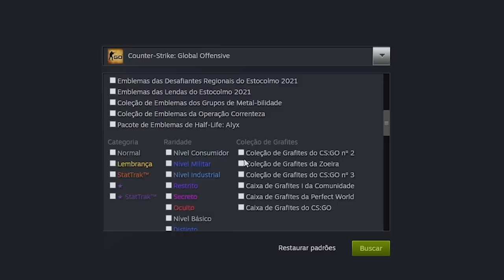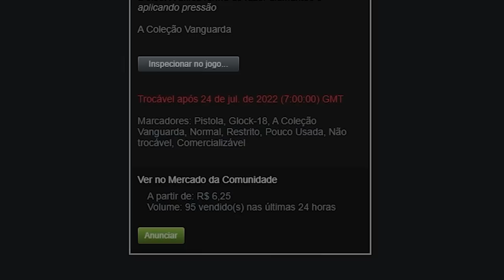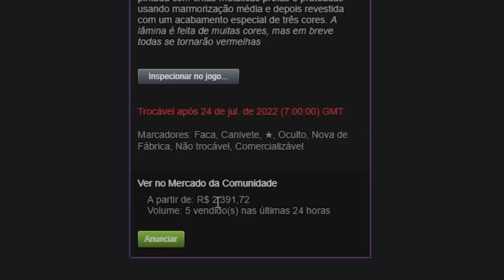Abri TODAS as caixas da história do CSGO e ganhei uma FACA